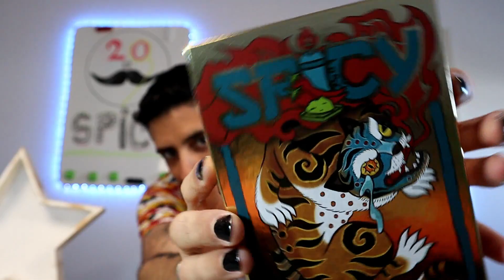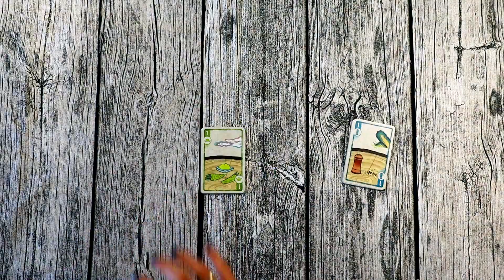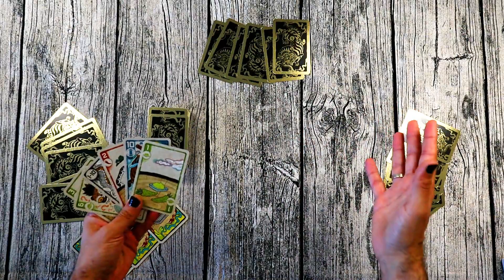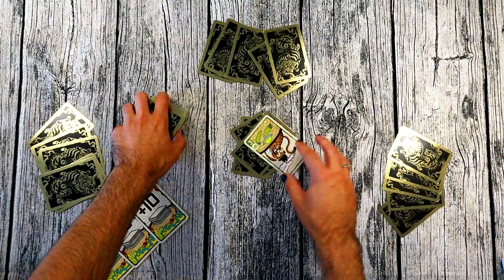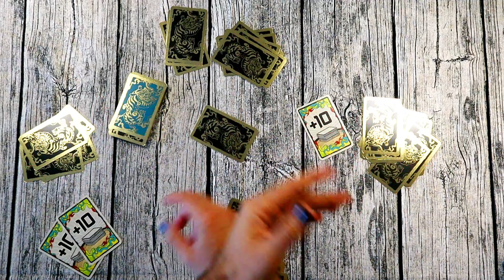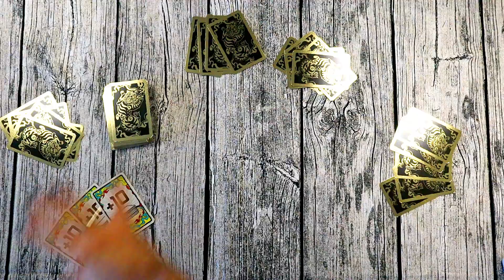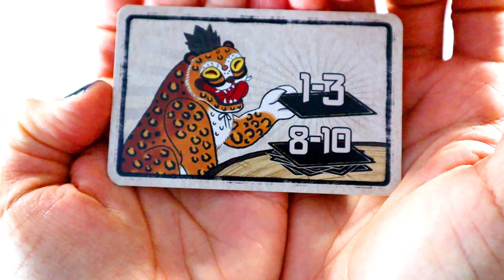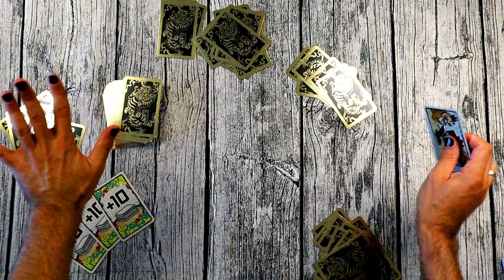SPICY 🔥 FAROLEO - Cómo se juega (reseña)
Spicy, un divertido juego de cartas donde tendremos que farolear y retar a nuestros adversarios en el momento oportuno.